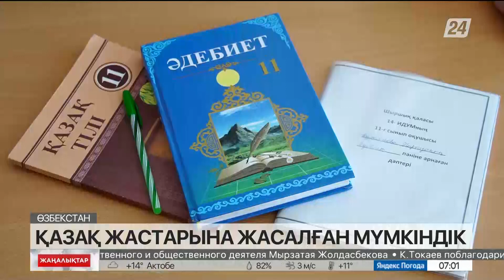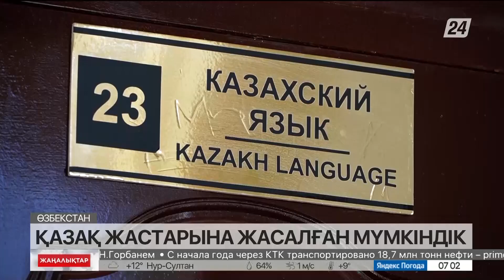Өзбекстандағы қандастар домбыраны ерекше құрметтейді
Қазақтың қара домбырасымен күмбірлете күй төгіп отырған бұл өрендер мектеп қабырғасында білім алып жүр. Қанаттары қатая қоймаған. Бірақ түп-тамырын біледі. Болмысынан домбыра шертіп үйренгендіктен ұлттық аспапты ерекше құрметтейді.